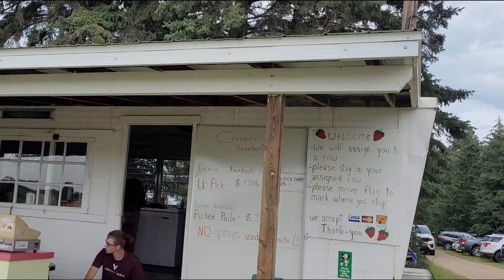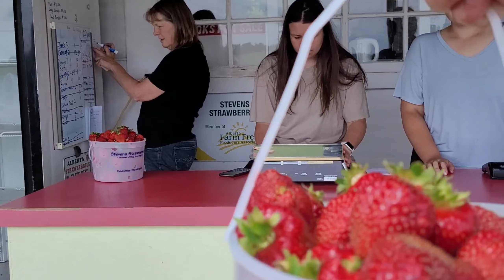I FILLED my BUCKET with these HUGE STRAWBERRIES in CANADA, I'm AMAZED!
Hi there! I'm Zarina and I am back in Canada. I'm doing my Canada Adventures while Kris is in the Philippines.

It is my first time picking strawberries here in Canada. Come to Central Alberta's u-pick strawberry farm for amazing tasting spray-free strawberries in a clean picking environment.

Stevens Strawberry Farm is a family friendly place!
Thank you very much for supporting PAIR OF SOULS.

Your sponsorship 🥳  is a great way to help us grow and experience the most exciting adventures here in the Philippines 🇵🇭. We value your trust and confidence in us. Thank you so much for the gift towards our quest 🌍.